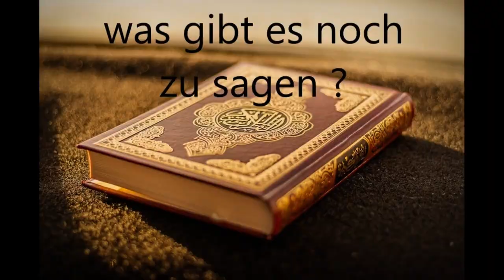Mauretanien - ein erster Einblick